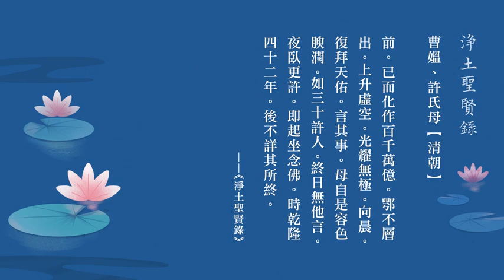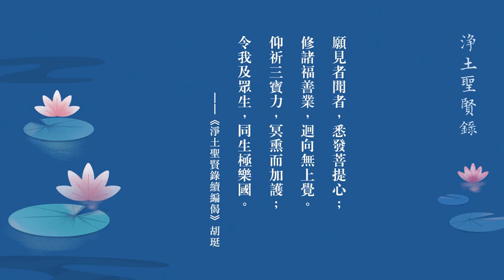淨土聖賢錄 第49集 呂洞賓真人的告誡清朝 曹媼許氏母